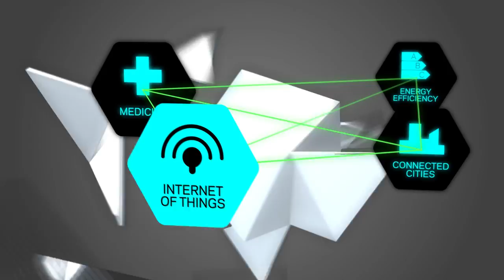How a 'Strawberry Bench' could keep your city clean | The Trailblazers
What if we told you that a solar-powered bench could transform into a mini-tech hub? Strawberry Energy's co-founder Milos Milisavljevic (@e_strawberry) is tapping into the power of the Internet of Things with his Strawberry Bench for urban areas such as parks, playgrounds and outdoor office areas. Using clean energy, these easy-to-install benches will let you charge your devices, give you Wi-Fi, track the 'health' of your local environment... AND there's a public safety angle too as it makes a network of emergency call stations available at the mere push of a button. Lastly, it's proven to be quite the conversation starter, given you'll have a shared use for the bench with someone else using it... we're convinced it's sparked off some business deals (and we’d bet, some marriages!)

- This is episode 6 of The Trailblazers an ambitious 15-part series powered by Telefónica, where co-curators @whosbored & @shivvyjervis discover those millennials whose ventures use techforgood.

- Credits: Filmed by - Dragonfly productions; Series creator - Shivvy Jervis (Head of Digital Content, Telefónica and Producer, Digital Futures); Contributing Producer - Helen Parker; Editor - Sam Woodman